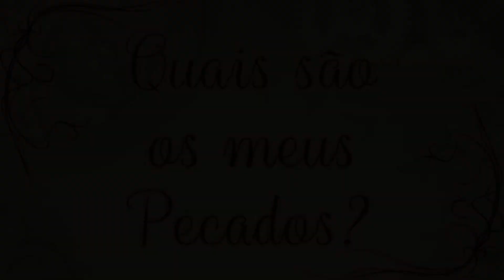Quais são os meus Pecados? #2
Quero confessar mas não sei muito bem quais são os meus pecados e acabo confessando sempre os mesmos...
Essa é a realidade de muitas pessoas!
É fundamental conhecer bem os nossos pecados, para ter uma boa confissão.
Vamos refletir um pouco sobre os pecados dentro dos 10 Mandamentos da Lei de Deus!
Vai valer muito assistir esse vídeo!
Deus abençoe!!